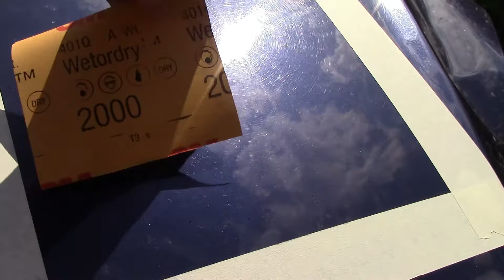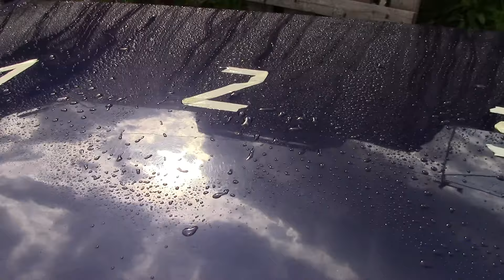Полирование БЕЗ ОПЫТА. Полировка кузова БЕЗ ПОЛИРОВАЛЬНОЙ МАШИНЫ. Как быстро отполировать лак.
Полировка без опыта. Полировка своими руками. Как полировать авто. Как самому отполировать авто. РЕАЛЬНЫЙ ЭКСПЕРИМЕНТ с капотом! Полируем авто ВРУЧНУЮ без использования полировальной машинки, а затем и с нею и сравниваем эти 2 способа полировки. Усложняется условие тем, что цвет авто ТЁМНЫЙ, на котором видна ЛЮБАЯ МЕЛКАЯ ЦАРАПИНА! В этом коротком ролике доступно и от А до Я представлена процедура полировки тёмного (чёрного) автомобиля и даже без полировальной машины! Полировка кузова своими руками. Видео для новичков. Полировка кузова авто своими руками. Как самому полировать автомобиль не имея опыта. Как правильно полировать автомобиль.

EXPERIMENTIEREN Sie mit der Haube! Wir Polieren von HAND, ohne eine Poliermaschine zu verwenden, und dann mit Ihr und vergleichen diese 2 poliermethoden. Die Bedingung wird dadurch kompliziert, dass die Farbe des Autos DUNKEL ist, auf der JEDER KLEINE KRATZER sichtbar ist! In diesem kurzen Video ist verfügbar und von A bis Z wird das Verfahren zum Polieren eines dunklen (schwarzen) Autos und auch ohne Poliermaschine vorgestellt! Polieren Sie den Körper mit Ihren eigenen Händen. Videos für Anfänger. Polieren der Karosserie mit Ihren eigenen Händen. Wie man das Auto selbst Poliert, ohne Erfahrung zu haben. Wie man das Auto richtig Poliert.

EXPERIMENT with the hood! We Polish MANUALLY without using a polishing machine, and then with it and compare these 2 methods of polishing. The condition is complicated by the fact that the color of the car is DARK, which shows ANY SMALL SCRATCH! This short video is available from A to Z and shows the procedure for polishing a dark (black) car and even without a polishing machine! Polishing the body with your own hands. Video for beginners. Polishing the car body with your own hands. How to Polish a car yourself without having any experience. How to properly Polish a car.

Експеримент з капотом! Поліруємо вручну без використання полірувальної машинки, а потім і з нею і порівнюємо ці 2 способи полірування. Ускладнюється умова тим, що колір авто Темний, на якому видно будь-яка дрібна подряпина! У цьому короткому ролику доступно і від А до Я представлена процедура полірування темного (чорного) автомобіля і навіть без полірувальної машини! Полірування кузова своїми руками. Відео для новачків. Полірування кузова авто своїми руками. Як самому полірувати автомобіль не маючи досвіду. Як правильно полірувати автомобіль.

Eksperyment z maską! Polerujemy ręcznie bez użycia Maszyny do polerowania, a następnie z nią i porównujemy te 2 metody polerowania. Warunek komplikuje fakt, że kolor samochodu jest ciemny, na którym widać wszelkie drobne zadrapania! Ten krótki film jest dostępny i od A do Z przedstawia procedurę polerowania ciemnego (czarnego) samochodu, a nawet bez Maszyny do polerowania! Polerowanie ciała własnymi rękami. Filmy dla początkujących. Polerowanie karoserii samochodu własnymi rękami. Jak polerować samochód bez doświadczenia. Jak prawidłowo polerować samochód.
Zapisz się do kanału   @yurganofflife   , umieścić husky i pamiętaj, aby zostawić komentarz!

实验引擎盖！ 我们在不使用抛光机的情况下手动抛光，然后用它来比较这两种抛光方法。 该条件是由一个事实，即汽车的颜色是黑暗的，这表明任何小划痕复杂！ 这个简短的视频可以从A到Z，并显示了抛光深色（黑色）汽车的过程，甚至没有抛光机！ 用自己的双手抛光身体。 视频初学者。 用自己的双手擦亮车身。 如何在没有任何经验的情况下自己擦亮汽车。 如何正确擦亮一辆车。

후드 실험! 우리는 닦는 기계를 사용하지 않고 수동으로 닦고,그 후에 그것으로 닦고 닦기의 이 2 가지의 방법을 비교합니다. 이 조건은 자동차의 색상이 어두운 사실에 의해 복잡,이는 작은 스크래치를 보여줍니다! 이 짧은 비디오는 A 에서 Z 까지 사용할 수 있으며 어두운(검은 색)차를 연마하고 심지어 연마기없이 절차를 보여줍니다! 자신의 손으로 몸을 연마. 초보자를위한 비디오. 자신의 손으로 자동차 몸을 연마. 어떻게 어떤 경험을하지 않고 차를 직접 연마 할 수 있습니다. 어떻게 제대로 차를 연마합니다.
채널  @yurganofflife    에 가입 좋아 넣어 의견을 남겨주세요!

Эксперымент з капотам! Паліруючы ўручную без выкарыстання паліравальнай машынкі, а затым і з ёю і параўноўваем гэтыя 2 спосабу паліроўкі. Ўскладняецца ўмова тым, што ЦЁМНЫ колер аўто, на якім бачная ЛЮБАЯ ДРОБНАЯ ДРАПІНА!
Падпісвайцеся на канал   @yurganofflife   , стаўце лайкі і абавязкова пакідайце каментары!

Сорғышпен тәжірибе!  Денені өз қолыңызбен Жылтырату. Жаңадан бастаушыларға арналған бейне. Автокөлікті өз қолыңызбен Жылтырату. Тәжірибесі жоқ автомобильді қалай жылтыратуға болады. Көлікті қалай жылтыратуға болады.
  @yurganofflife  арнасына жазылыңыз, ұнатыңыз және түсініктеме қалдырыңыз!